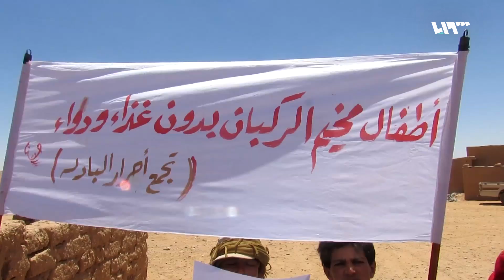"مغاوير الثورة" ينفي لتلفزيون سوريا وجود خطة لخروجه من المنطقة 55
نفى قائدُ جيشِ مغاويرِ الثورة العقيد مهند طلاع خروجَ فصيلِهِ من منطقةِ التنف باتجاه الشمال مشيراً في لقاءٍ خاص مع تلفزيون سوريا إلى أنَّ وجودَ فصيلِهِ إلى جانب التحالف هو لإنهاء تحركاتِ تنظيم الدولة في المنطقة والدفاع عنها ضد أي جهةٍ تحاولُ الاعتداءَ عليها حسب كلامِه.